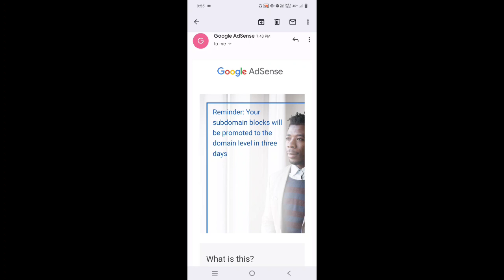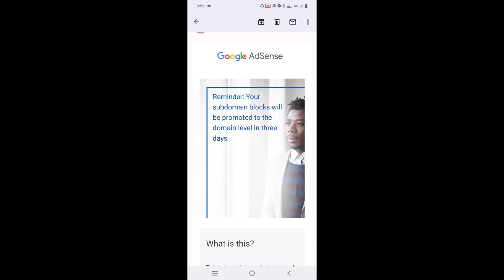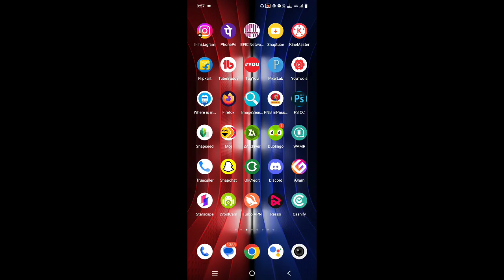Reminder: Your Subdomain Blocks Will Be Promoted To The Domain Level In 3 Days Your Subdomain Block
Reminder: Your subdomain blocks will be promoted to the domain level in 3 days

your subdomain blocks will be promoted to the domain level in three days

your subdomain block will be promoted

Google AdSense Your

This is to remind you that as part of the Sites tab changes, any existing blocking controls for a subdomain will be promoted to the domain level. For example, if you have blocking controls configured for example.com and subdomain.example.com, the combination of those settings will be applied to example.com.
Blocking controls for subdomains shown at the top level view of the Sites table will remain in place
Important: We will make this change for you automatically after 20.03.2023. To opt out, please click here by 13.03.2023. If you opt out, your subdomain blocks will be deleted.

😥reminder your subdomain blocks will be promoted to the domain level in three days | adsense problem
1.reminder your subdomain blocks will be promoted to the domain level in three days
2.reminder your subdomain blocks will be promoted to the domain level in 3 days
3.your subdomain blocks will be promoted to the domain level in 3 days
4.Reminder: Your subdomain blocks will be promoted
5.your subdomain block will be promoted

1.reminder your subdomain blocks will be promoted to the domain level in three days
2.reminder your subdomain blocks will be promoted to the domain level in 3 days
3.your subdomain blocks will be promoted to the domain level in 3 days
4.Reminder: Your subdomain blocks will be promoted
5.your subdomain block will be promoted